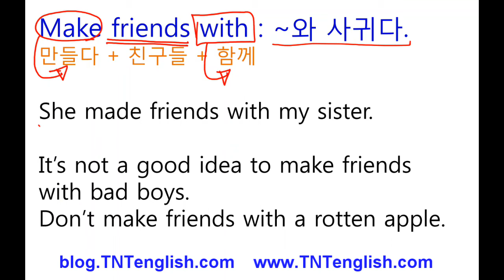TNT영어 [숙어] Make friends with // 영어를 배우는 가장 쉬운 방법은 원어민처럼 이해하는 것입니다.